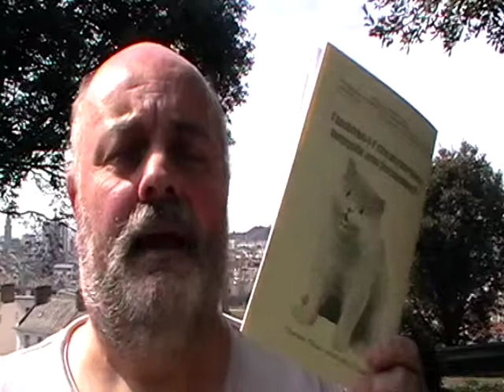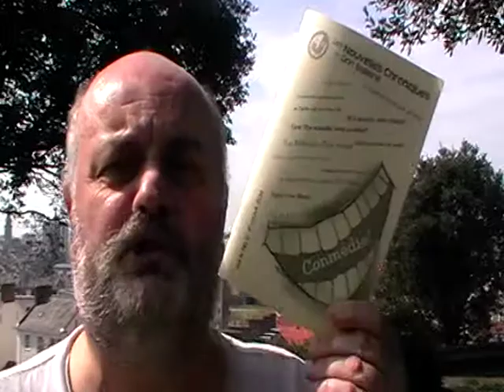Les Nouvelles Chroniques du Don Balleine - La Conmédie 2014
Eune întroduction au cont'nu du neunmétho d'Èrnouvé du magâsîn Jèrriais